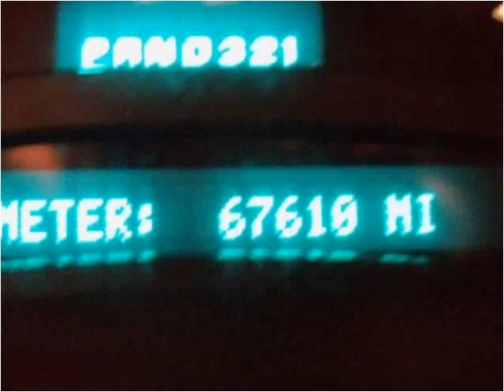2005 Chevrolet Silverado 1500 available from Lynch GM Supers